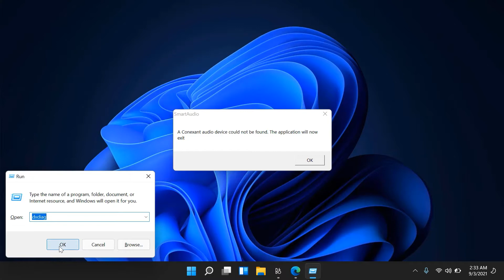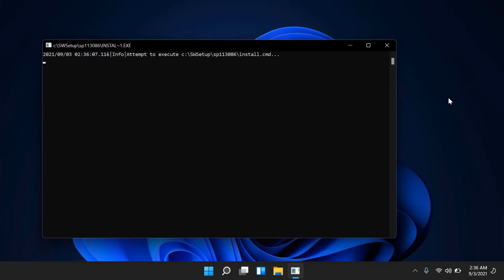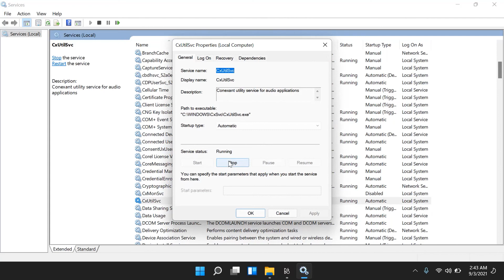100% Fixed !! A Conexant Audio Device Could Not Be Found Application Should Exit Now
100% Fixed !! A Conexant Audio Device Could Not Be Found Application Should Exit Now

Hi,

I installed Windows 10 Pro on my laptop and upgraded to Windows 11  error message after startup "A conexant audio device could not be found. The application will now exit." in this video i showed 2 methods how to fix this error  this video tutorial also will work hp dell acer ASUS Lenovo razer etc.